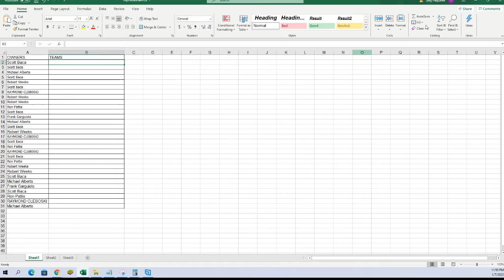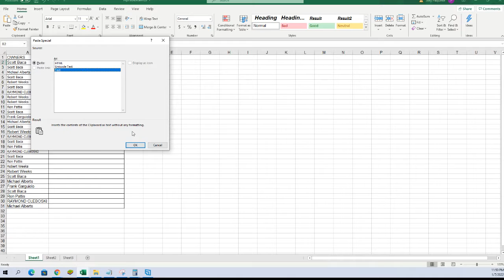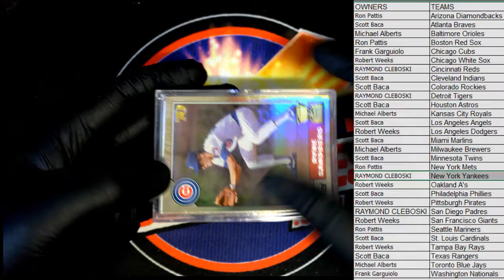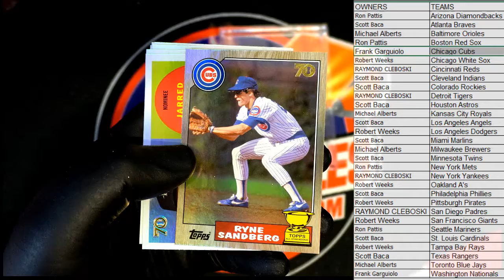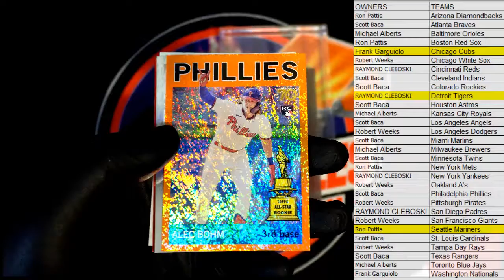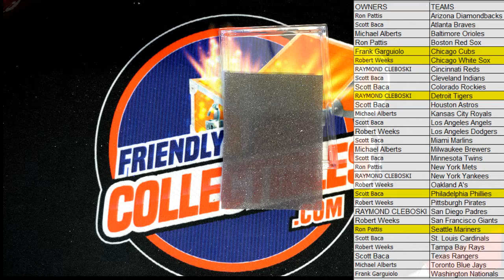2021 Topps All Star Rookie Cup Baseball ID 21TOPPSALLSTAR101